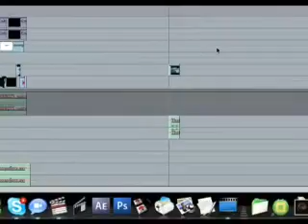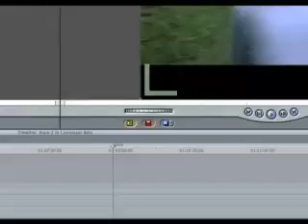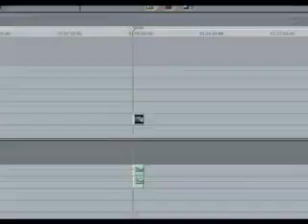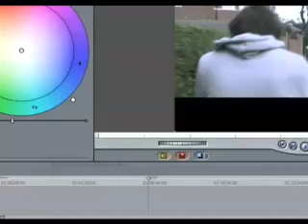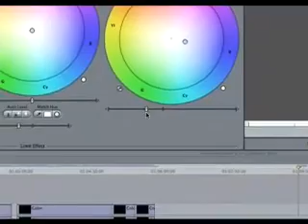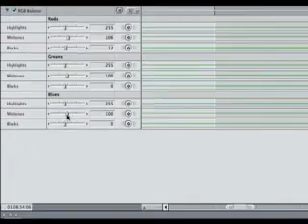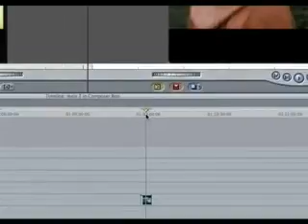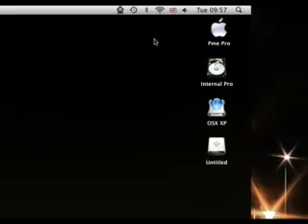Color correction - Dragonpme Tutorial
final cut pro tutorial, color correction, every video should have a color correction, be it subtle or a complete face lift. Adding an edge to your videos to make them look professional by mastering the art of color correction, and this is how you get started :)